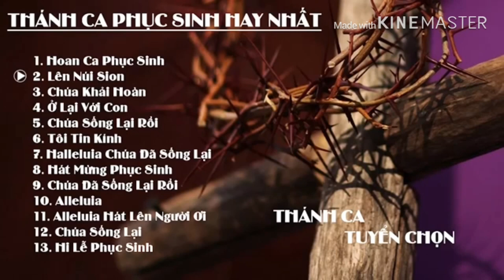Nhạc giao hưởng - Musique inspirée